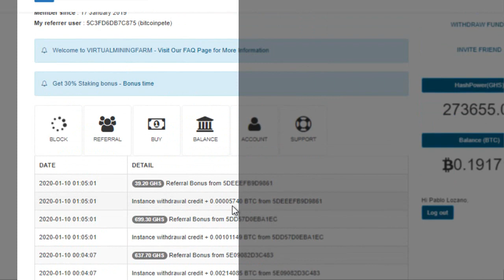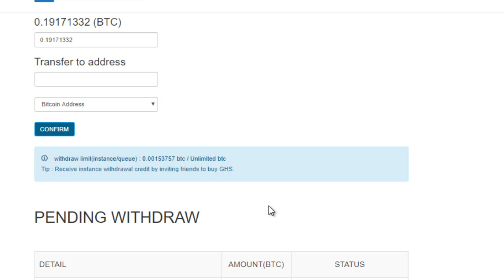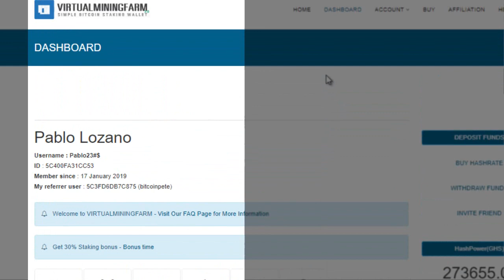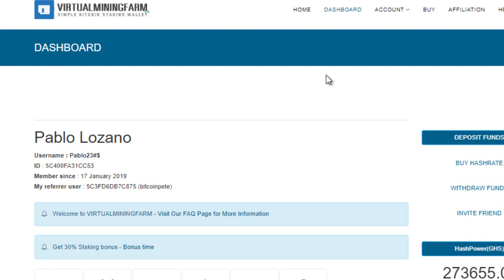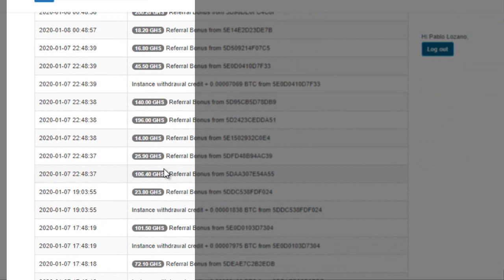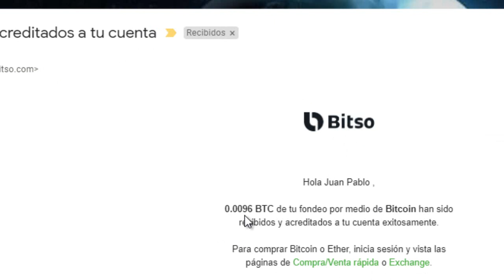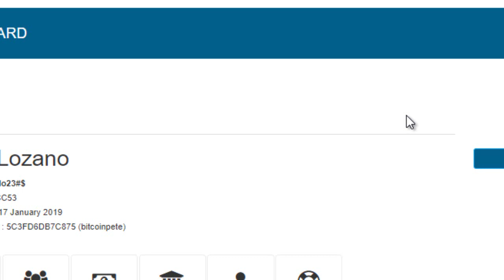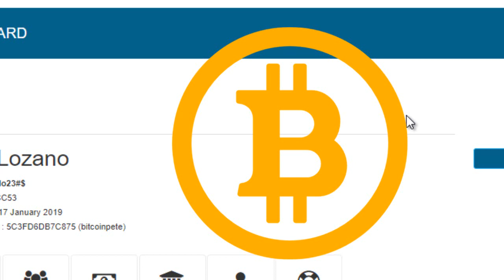VirtualMiningFarm Recibo 0.01 Con Withdraw limit de un retiro que tenia en Processing.......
Si estas interesado en participar en la pool y tienes 0.01 Satoshis para invertir y estás cociente y todo de los riesgos que esta inversión lleva , te dejo el link de el grupo de Telegram

Donaciones DogeCoin: D7yqGayG8njjCerTup7dWcYEZJaQzfN1tD

Donaciones Bitcoin : 3AsDhCjY6YDtqJkv5RcZmfyw19pK7mxAHU